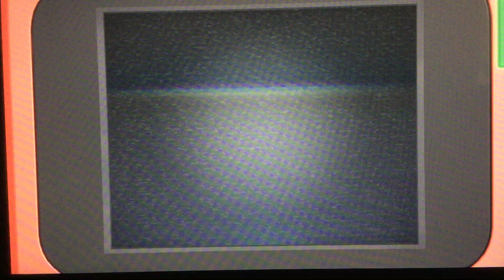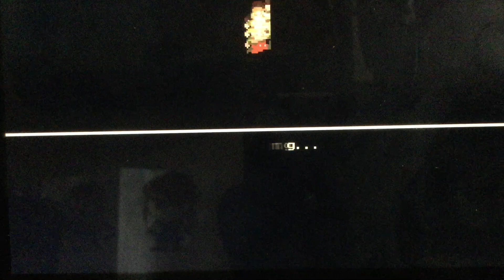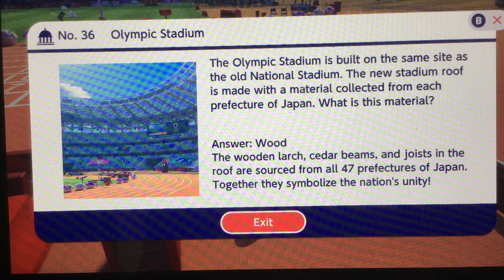STUCK IN RETRO (Mario and Sonic at the Olympic Games) PART 2